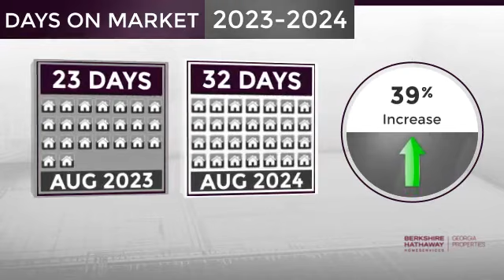Gwinnett County,GA, Real Estate Market Update from BHHS Georgia Properties,September, 2024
BHHS Georgia Properties Video Update recapping market activity within Gwinnett County, GA, during the month of September, 2024